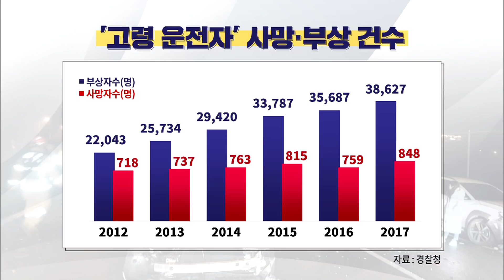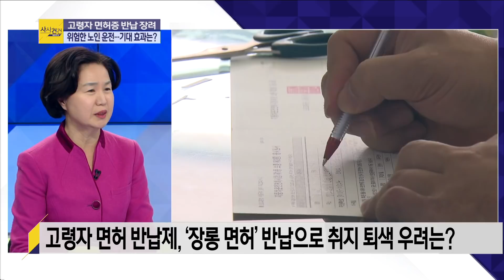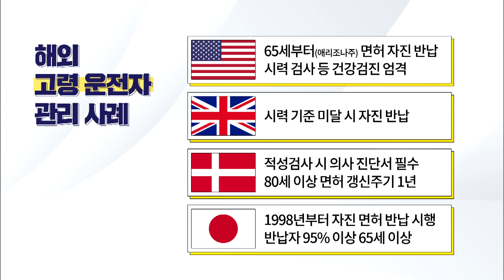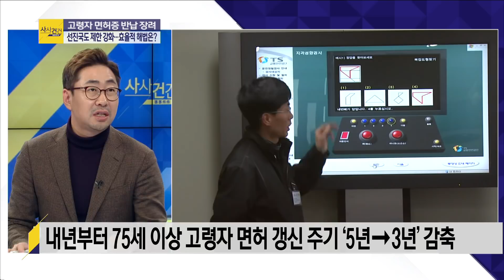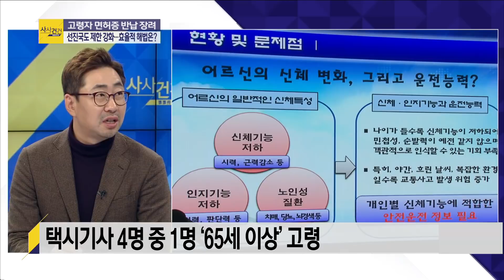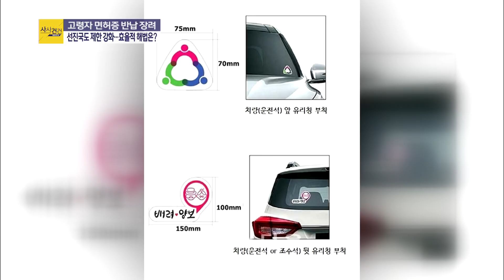[사사건건 플러스] "엑셀이 브레이크인줄..." 고령자 면허 반납? _1214(금)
■ 프로그램 코너명 : [사사건건 플러스 ②] "엑셀이 브레이크인줄..." 고령자 면허 반납?
■ 출연자 : 최진봉 성공회대 교수 / 백성문 변호사

- "가속페달이 브레이크인줄" 고령자 교통사고 증가
- 양천구 '65세 이상 운전면허 반납 유도' 조례 제정
- 고령 운전자, 면허 반납하면 교통비 10만 원 지원
- 내년부터 75세 이상 면허갱신 주기 5년에서 3년 단축
- 일본 등 '면허 자진 반납제'...인센티브 적극 활용